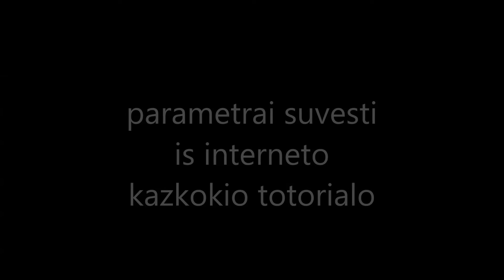qav 250 + cc3d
qav 250 cc3d 3 flight modes (first flight)